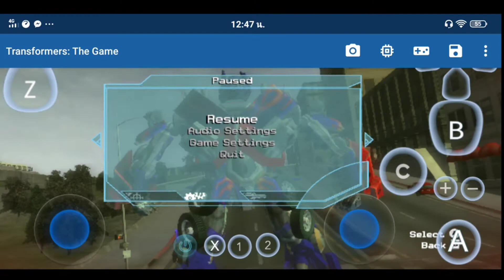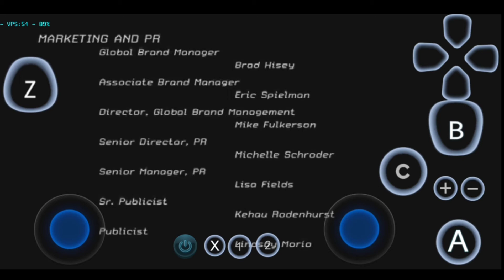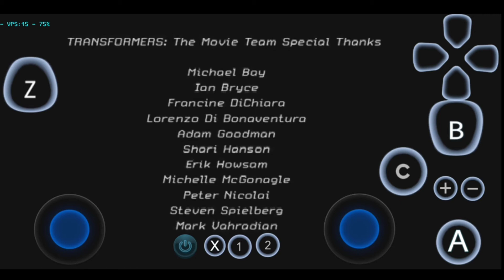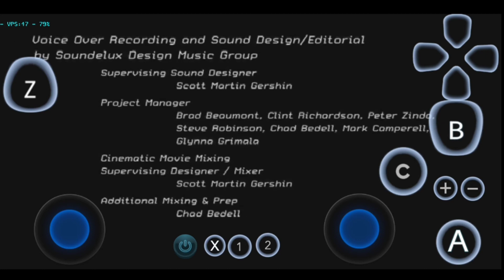transformers the game END เจอกันคราวหน้าขอให้เป็น คนดีกว่านี้